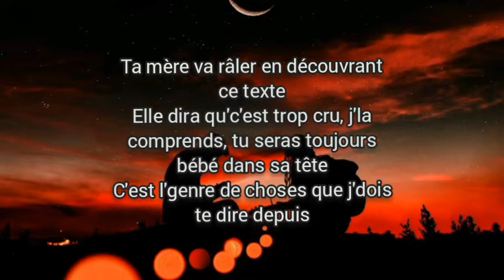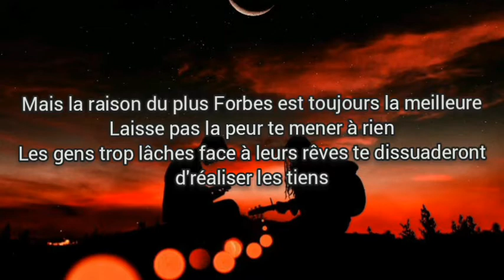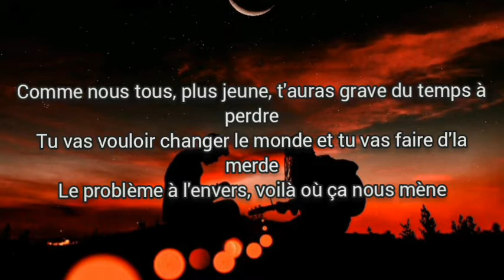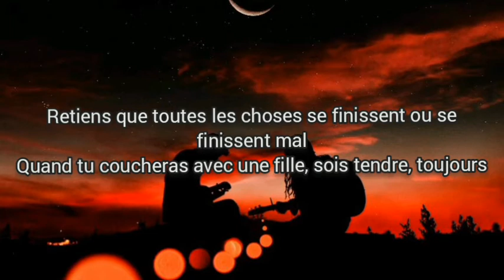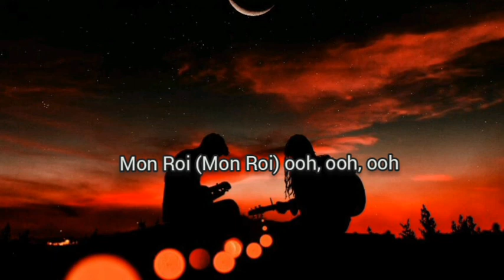Youssoupha - Mon roi (paroles)|Gims, La fouine mon roi youssoupha paroles musik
MON ROI

Song by Youssoupha

Overview

Lyrics

#(paroles)

Ta mère va râler en découvrant ce texte
Elle dira qu'c'est trop cru, j'la comprends, tu seras toujours bébé dans sa tête
C'est l'genre de choses que j'dois te dire depuis
J'veux faire genre j'suis philosophe alors qu'j'suis grave bourré en boîte de nuit

La nuit, les enfants dorment et les rôles sont inversés
Les adultes redeviennent enfants, enfants à l'excès
Tout l'monde a ses addictions, faut l'admettre
Choisis-en une seule qui devienne ton esclave et jamais ton maître
En vrai, c'est beaucoup mieux quand t'en as aucune
Comment gérer cette putain d'vie en restant invaincu?
J'en sais rien, moi, j'ai que des conseils bien trop chiants
Comme tous les parents, j'te les donne pour m'donner bonne conscience
En gros, ne meurs pas, trouve l'amour et fais d'l'oseille
J'vais pas t'mentir, face à l'argent, on n'est pas tous pareils

Vu qu'c'est pas en travaillant dur qu'on devient riche, en vrai
Sinon, toutes les daronnes africaines seraient millionnaires
On te dira "L'argent fait pas l'bonheur" haha
Mais la raison du plus Forbes est toujours la meilleure
Laisse pas la peur te mener à rien
Les gens trop lâches face à leurs rêves te dissuaderont d'réaliser les tiens
Y a pas d'excuse à être un glandeur
Si tu peux pas faire de grandes choses, fais de petites choses avec grandeur
Quand tout c'que t'as construit s'écroule, je sais, c'est l'enfer
Et, si tu l'as déjà fait une fois, alors tu peux l'refaire
Tant mieux si les meilleurs te traitent de marginal

C'est bien d'être le meilleur, mais c'est meilleur d'être le plus original
Tous les Hommes naissent égaux, au moins à l'intérieur
Les Blancs aussi naissent égaux, mais égaux supérieurs
Comme nous tous, plus jeune, t'auras grave du temps à perdre
Tu vas vouloir changer le monde et tu vas faire d'la merde
Le problème à l'envers, voilà où ça nous mène
On veut toujours changer l'monde alors qu'on devrait d'abord changer nous-mêmes
Juger est une erreur
T'es pas meilleur que les autres, c'est juste que tes pêchés sont différents des leurs
Les religions, pourquoi pas? Mais, la foi, c'est mieux

Et la plupart des religieux vont t'éloigner de Dieu
Même les plus belles choses s'arrêtent, il faut qu'tu l'acceptes
Même les plus belles choses peuvent finir par te prendre la tête
Il faut savoir passer à autre chose, c'est normal
Retiens que toutes les choses se finissent ou se finissent mal
Quand tu coucheras avec une fille, sois tendre, toujours
Amoureux ou pas, ça s'appelle quand même "faire l'amour"
Et, surtout, va pas te comparer aux films de boules
C'est comme les Avengers, c'est faux même si ça paraît cool

Si vous sortez, c'est toi qui invites
Les bails de "chacun paie sa part" ça fait radin et puis ça tue l'charisme
Si y a embrouille et qu'elle te répond que "y a pas d'problème"
Ça veut dire qu'il y a un putain d'problème
Prends soin de ta maman, c'est sûr qu'elle t'aime plus que moi
Elle connaît par cœur ta pointure, j'connais même pas ton âge
C'est en toi que je crois
Je sais que t'es le plus grand d'entre nous, c'est pour ça que je t'ai appelé "Mon Roi"
Sache que, le pire ennemi de l'amour, c'est la peur
Toi, t'es courageux justement parce que, parfois, tu pleures
C'est ceux qui n'ouvrent pas leur cœur qui sont les plus peureux
N'essaie pas d'être parfait, essaie d'être heureux

Mon Roi (Mon Roi) ooh, ooh, ooh

Source: LyricFind

Songwriters: Youssoupha Mabiki / Guillaume Nestoret / Rémi Tobbal / Eric Bintz

MON ROI lyrics © Sony/ATV Music Publishing LLC